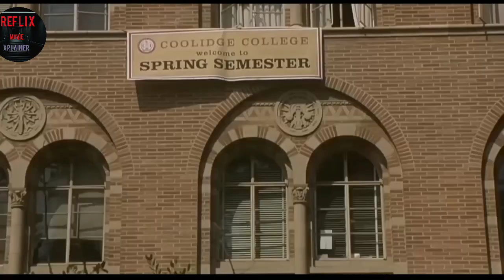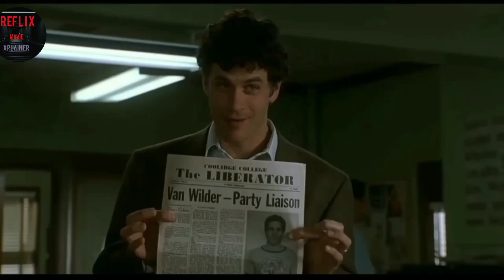ADULT MOVIE SEX FILM Use ear phone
Use ear phone

ADULT MOVIE SEX FILM

Audio description (AD) provides linguistic descriptions of movies and allows visually impaired people to follow a movie along with their peers. Such descriptions are by design mainly visual and thus naturally form an interesting data source for computer vision and computational linguistics. In this work we propose a novel dataset which contains transcribed ADs, which are temporally aligned to full length movies. In addition we also collected and aligned movie scripts used in prior work and compare the two sources of descriptions. We introduce the Large Scale Movie Description Challenge (LSMDC) which contains a parallel corpus of 128,118 sentences aligned to video clips from 200 movies (around 150 h of video in total). The goal of the challenge is to automatically generate descriptions for the movie clips. First we characterize the dataset by benchmarking different approaches for generating video descriptions. Comparing ADs to scripts, we find that ADs are more visual and describe precisely what is shown rather than what should happen according to the scripts created prior to movie production. Furthermore, we present and compare the results of several teams who participated in the challenges organized in the context of two workshops at ICCV 2015 and ECCV 20